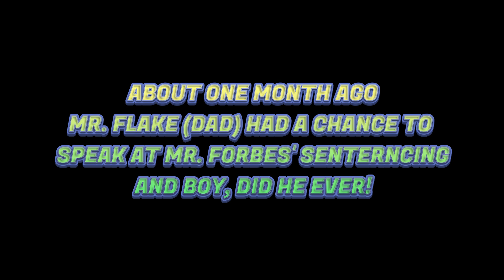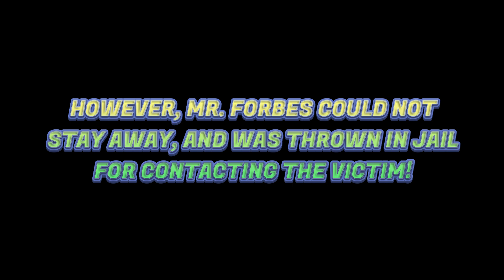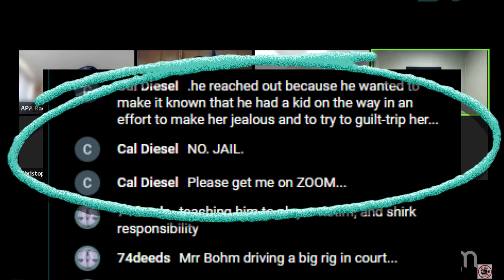You Can't Miss Part 2 of Dad vs Ex-Bf (Part 1 Recap)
Father of the Year strikes back via the chat?